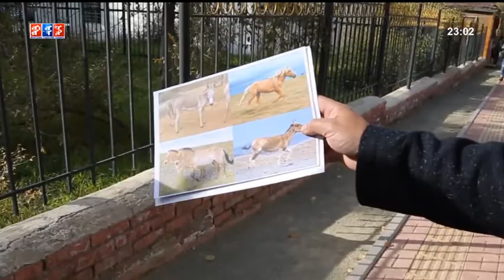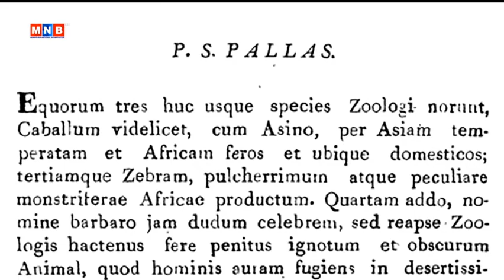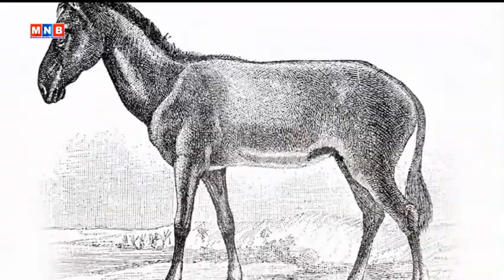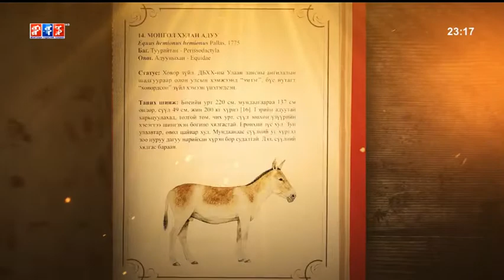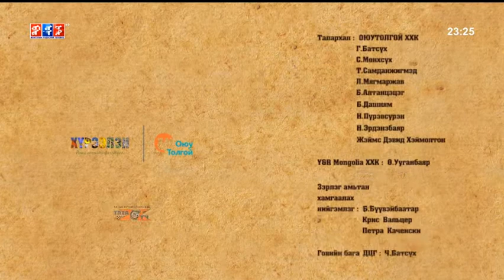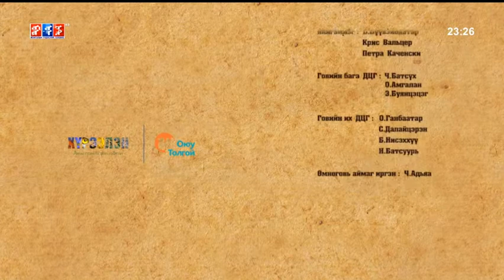Хүрээлэн амьд ертөнцийн цуврал Хулан I